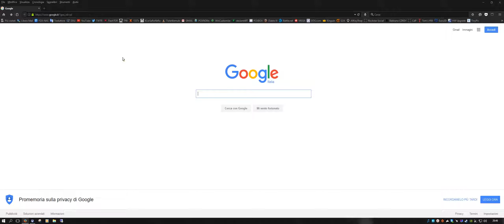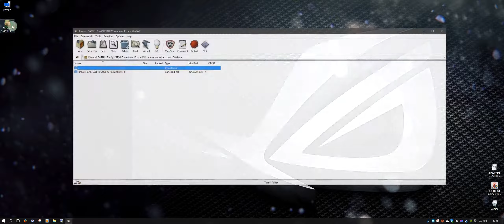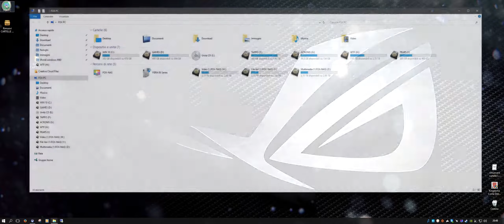Windows 10 - Rimuovere CARTELLE da QUESTO PC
CURRENT PC CONFIG:
*CASE: NZXT H440 V2
*POWER SUPPLY: EVGA Supernova 850 G2 80+ Gold
*MAINBOARD: ASUS ROG STRIX X99 GAMING bios 0601
*CPU: Intel Core Haswell-E 5820K 6Core/12Thread @4.3Ghz v1.2500
*COOLER: Corsair Hydro Series GTX H110i Extreme 280mm with 2X Thermaltake Riing White LED RING
*RAM: 64GB DDR4 Corsair Dominator 2666mhz
*VGA: EVGA NVIDIA GXT980Ti 6GB SC+ Superclocked 1520mhz      with Personal White Backplate MOD Ghostfox Ed.
*HARD DISK:
-1x SSD m.2 Turbo NMVE Samsung SM951 1900/1550 (Win10)
-1x SSD CRUCIAL BX200 960GB (Games)
-1x HDD Barracuda Sata6 64Mb 2TB 7200 (Storage)
-1x HDD Green Sata6 64Mb 3TB 7200 (Storage)
-1x SSD Samsung EVO 512MB (Rendering)
*MONITOR: LG EA93 29" 2560x1080 UltraWide IPS LED
*KEYBOARD: Corsair K65 RGB Mechanical Keyboard
*MOUSE: Corsair Vengeance M65 White Edition
*MOUSEPAD: Glorious PC Gaming Race White Edition
*HEADSET: Corsair Void RGB 7.1 Dolby Wireless White Ed.